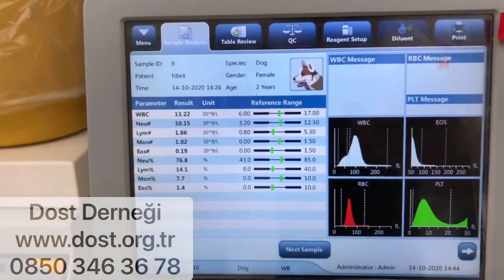ÖNCESİ VE SONRASI - DOST DERNEĞİ (Hayvanları Koruma Derneği)